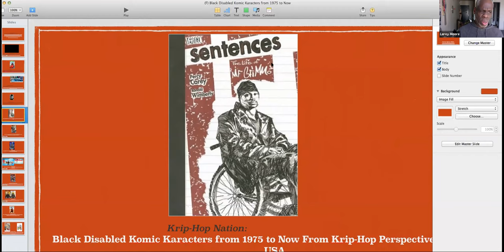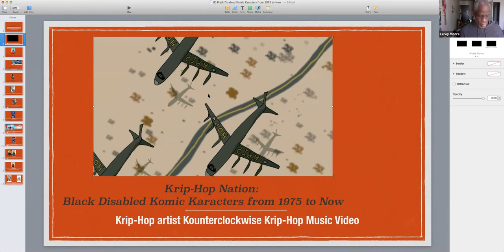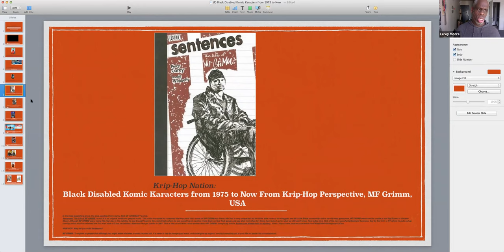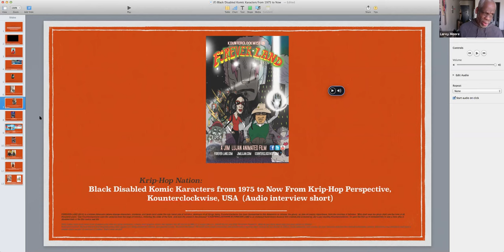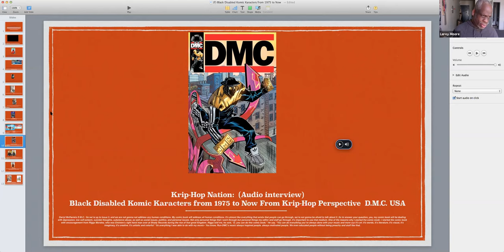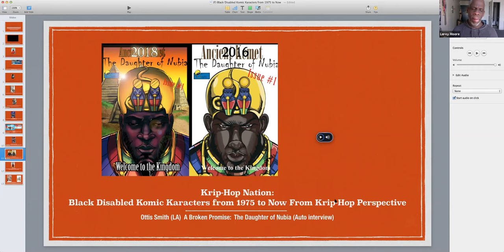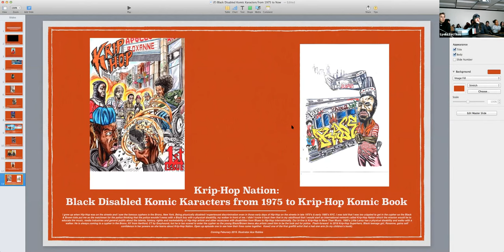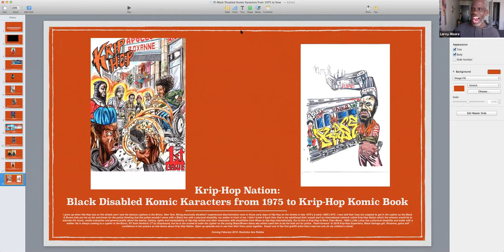GMT20190122 192528 Leroy Moor 2496x1208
Leroy Moore presents to my History of Comics class his lecture on the Intersectionality of Race and Disability in Comic Books